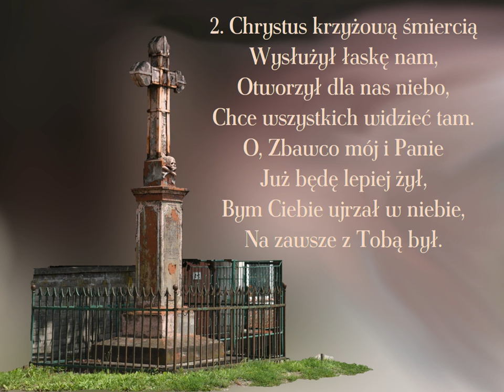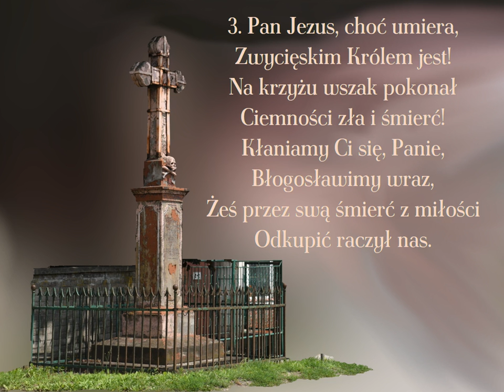Pan Jezus grzechy nasze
Pieśń wielkopostna

00:00 → 1. zwrotka
00:25 → 2. zwrotka
00:50 → 3. zwrotka